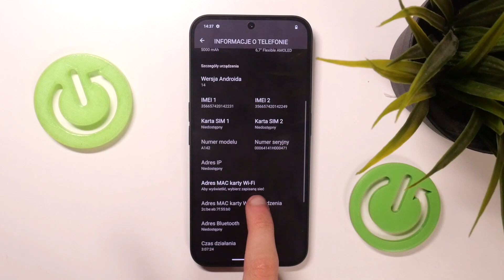Nothing Phone 2a - Jak sprawdzić numer IMEI - Szybki poradnik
Czy chcesz dowiedzieć się, jak sprawdzić numer IMEI na swoim Nothing Phone 2a? Ten film jest dla Ciebie! Pokażemy Ci, jak w kilku prostych krokach możesz sprawdzić numer IMEI na swoim urządzeniu. To jest bardzo ważne, ponieważ numer IMEI jest unikalnym identyfikatorem Twojego telefonu, który może być potrzebny w różnych sytuacjach, takich jak zgłaszanie utraty lub kradzieży telefonu.

Jak sprawdzić numer IMEI na Nothing Phone 2a? Gdzie znaleźć numer IMEI na Nothing Phone 2a? Jak uzyskać dostęp do numeru IMEI na Nothing Phone 2a? Czy mogę sprawdzić numer IMEI na Nothing Phone 2a bezpośrednio na urządzeniu? Jakie informacje mogę uzyskać, sprawdzając numer IMEI na Nothing Phone 2a? Dlaczego numer IMEI jest ważny dla użytkowników Nothing Phone 2a?